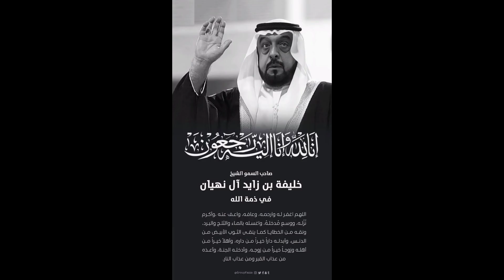UAE President Sheikh Khalifa Bin Zayed Al-Nahyan Dies At 73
UAE President Sheikh Khalifa aged 73 has died. Emirates is mourning the death. The new President is to be elected in 30 days.

  UAE President Sheikh Khalifa bin Zayed Al Nahyan has died at the age of 73, Emirates news agency WAM reported on Friday.
 UAE President Sheikh Khalifa Bin Zayed Al-Nahyan Dies At 73 | Govt Huge Announcement

24 News HD is one of the leading news channels of Pakistan bringing you the latest current affairs from Pakistan and around the world.  Live National Assembly and Senate Session.
The Ministry of Presidential Affairs declared official national mourning for the death of the president for 40 days from Friday. Flags will fly at half mast during this period.

Sheikh Khalifa bin Zayed bin Sultan Al Nahyan was the President of the United Arab Emirates, the Emir of Abu Dhabi, and the supreme commander of the United Arab Emirates Armed Forces from 2004 to 2022. He was also the Chairman of the Supreme Petroleum Council from the late 1980s

About Channel:

 The United Arab Emirates' President Sheikh Khalifa bin Zayed Al-Nahyan died aged 73 on Friday, state media said, after battling illness for several years.

Please keep discussions on this channel clean and respectful and refrain from using racist or sexist slurs as well as personal insults. UAE President Sheikh Khalifa bin Zayed Al Nahyan dies Look Body

   ارب ڈالرز کا مالک، دنیا کا چوتھا امیر ترین بادشاہ، 25 بااثر ترین افراد میں شامل حکمراں۔ کرہ ارض کی سب سے اونچی عمارت جس سے موسوم۔ لندن میں 170 تجارتی مراکز اور دنیا کی مہنگی ترین یاٹ جس کی ملکیت۔ ناز و نعم میں پلنے والا شہزادہ۔ لیکن نتیجہ ریت کا بستر، مٹی کا تاریک گھر اور چند گز کفن کا لباس۔ ہم سفر اور مونس اگر کوئی ہے تو وہ نیک اعمال۔ بس۔

 Why elfy don't stick in its bottle